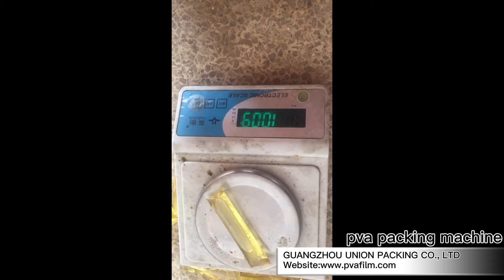PVA Laundry Pod Film Packing Machine Detergent Pod Making Machine for Sale Plastic Plastic video!